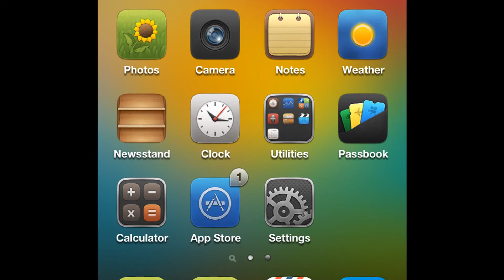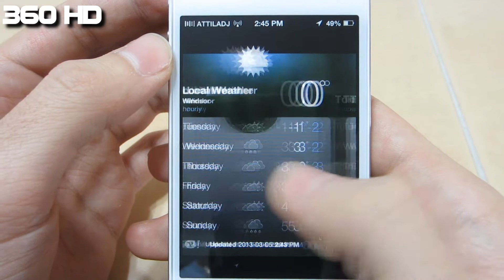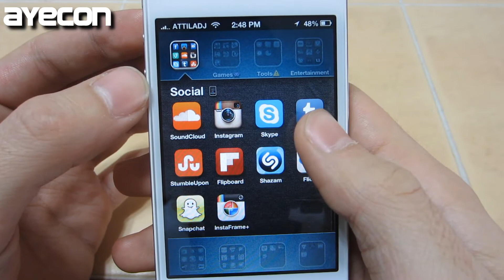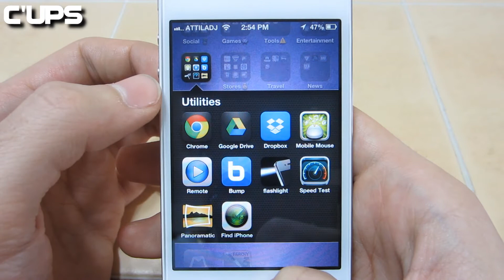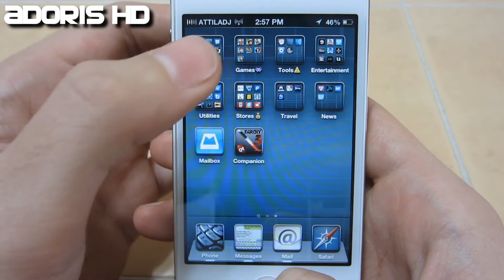Top 5 Tuesdays: Themes March 2013 (iOS6) [HD]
Welcome to Episode 2 of Top 5 Tuesdays, where every Tuesday I show you my top 5 favorite themes, lockscreens and tweaks. In this weeks episode I round up my personal favorite themes from March 2013. Note that all themes in this episode are iOS6 compatible (any version of iOS6).

Lockscreens:

1) Suave iOS6 [FREE] (http//
2) 360 HD [$2.50] (http//
5) Adoris HD [$2.49] (http//

NOTE: You are able to get all the themes in todays video for free from alternate sources. You can do this on your own if you know how to try out the theme, but if you like it, I highly recommend buying it to support the developers so we can have more quality themes such as these.
Follow me in instagram: AttilaDJ